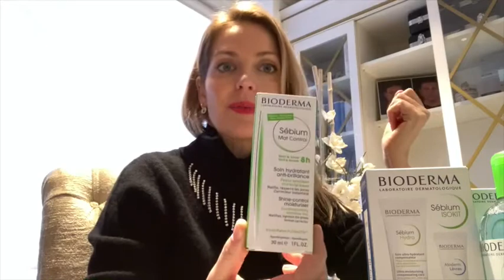Rutinas para pieles con acné juvenil | Dermaforyou by Dra Carmen Galera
Para los que me seguís en redes sociales, sabéis que ahora los viernes suelo hacer un directo a través de mi cuenta de Instagram, hablándoos sobre temas que me habéis pedido que os interesan bastante.

El viernes pasado hablamos sobre rutinas de cuidados para pieles con rosácea, donde os expliqué diferentes cosméticos que suelo pautar para todos los que sufrís de rojeces y rosácea. Pues este viernes voy a comentar algunos productos que suelo mandar como rutina para pieles con acné juvenil.

En el directo que os hago, suelo explicaros diferentes gamas de productos de diferentes marcas que son las que suelo manejar en mi consulta. Hay un montón de marcas más que son muy buenas, pero no puedo abarcarlas todas, he de centrarme en unas pocas y os las recomiendo porque son las que yo misma he probado, tengo más experiencia con ellas y puedo daros un poco más de fiabilidad.